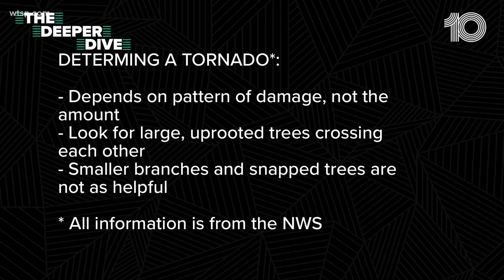Weather service rates Orlando tornado as an EF-1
The tornado that moved through parts of downtown Orlando has been given an EF-1 rating, according to the National Weather Service.

It said the tornado, with peak wind speeds between 100-105 mph, started as a waterspout around 7:20 p.m. Saturday over Lake Conway. It crossed Little Lake Conway and Hoffner Avenue, then continued as a tornado along Ferncreek Avenue.